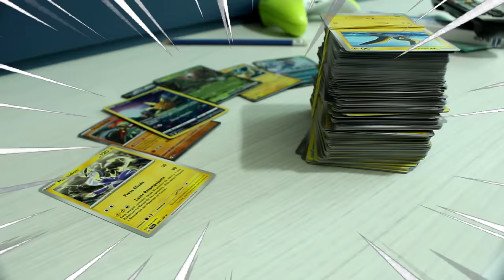BRINCADEIRA DO PAUSE com LUCAS VASCONCELOS